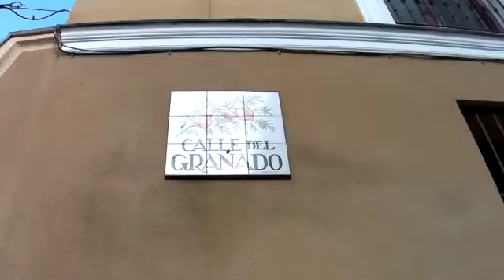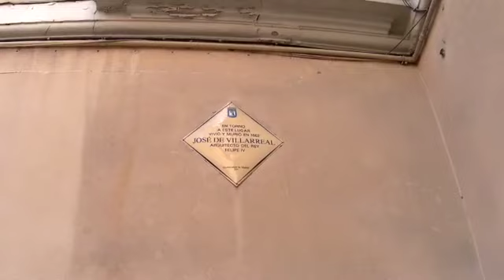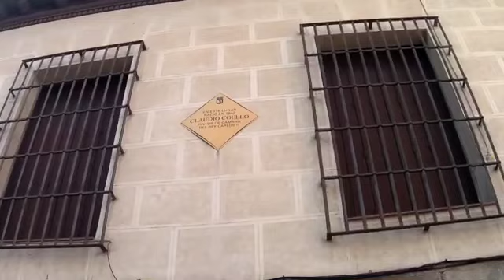Sketches & Labyrinths 1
Sketch from Jesús Rueda String Quartet n.5 “Fragments”
Performing Sibelius 8.5.0
NotePerformer 3.3.2